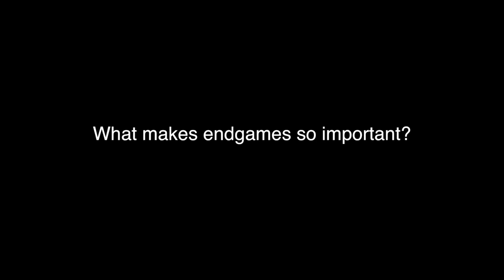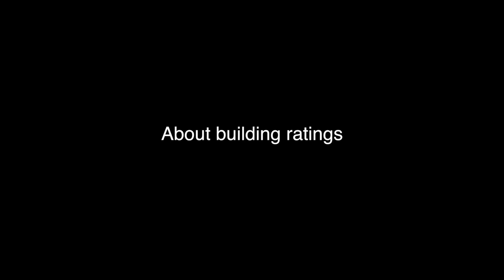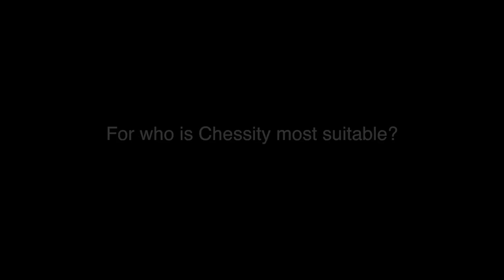Meet the Chessity experts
Chessity wordt gemaakt door experts op het gebied van schaken en onderwijs. Chessity wordt veel gebruik voor schaakles aan beginners en op basisscholen, maar heeft ook gevorderde schakers veel te bieden, o.a. op het gebied van tactiek- en eindspeltraining. In deze video vertellen IM Robert Ris, GM Erwin l'Ami en IM Yochanan Afek, die aan bijdrage aan het programma hebben geleverd, waarom zij zo enthousiast zijn over Chessity als online trainingsmethode voor meer gevorderde schakers.